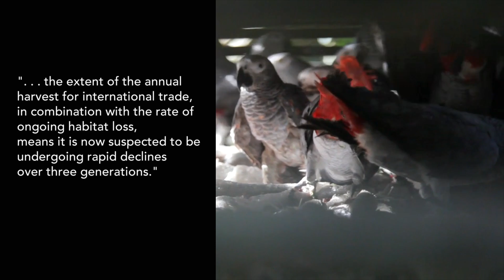African Grey Parrot: Species in Decline (English)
The African Grey Parrot – a highly intelligent bird that is popular as a pet – has been eliminated from much of its west African range and the largest populations are now only found in central Africa. In the fall of 2016, delegates from around the globe met for the world’s leading forum to debate and discuss issues related to international wildlife trade - the 17th meeting of the Conference of the Parties (CoP17) to the Convention on International Trade in Endangered Species of Wild Fauna and Flora, or CITES. Parties considered a proposal to transfer the African Grey Parrot (Psittacus erithacus) from Appendix II to Appendix I, effectively banning international commercial trade in the species.